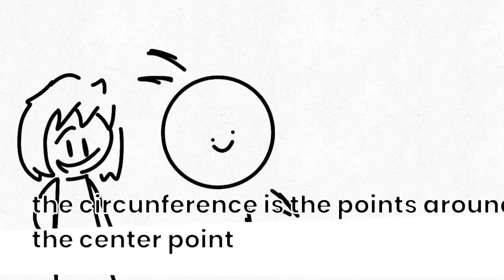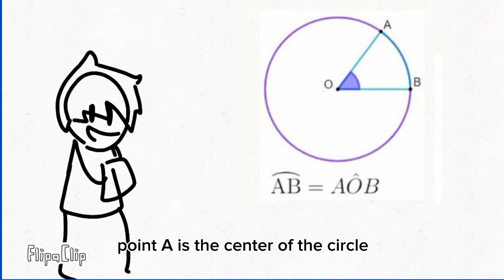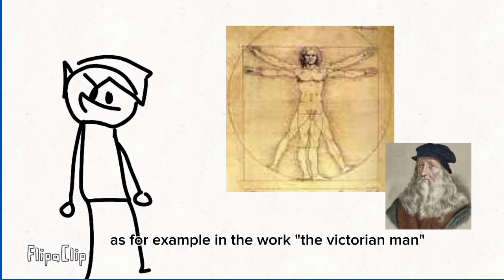Como a circunferência ajuda na arte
VII Festival de Vídeos Digitais e Educação Matemática - 2023
Categoria: Anos Finais do Ensino Fundamental

Descrição:  Alunos do sétimo ano do colégio link explicando um pouco sobre circunferências e sua aplicação na área da artes.

Autores: João Paulo Souza Cabral de Medeiros, Pedro Galvão Antunes de Carvalho, Pedro Gabriel de Medeiros Dantas Oliveira, Vivian Aires Guevara.

Escola: Colégio Link - Natal - RN